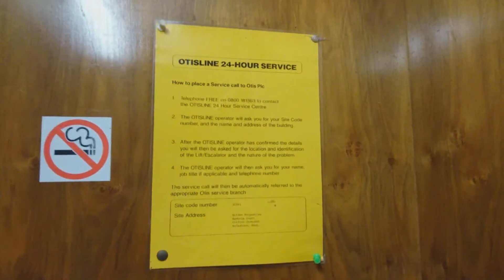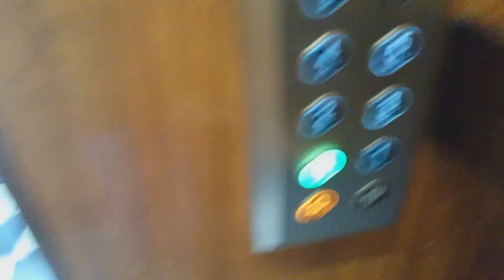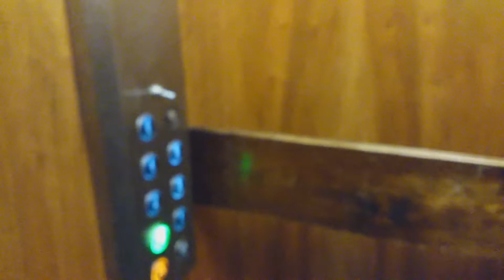Modernized 1950s Otis in Folkstone